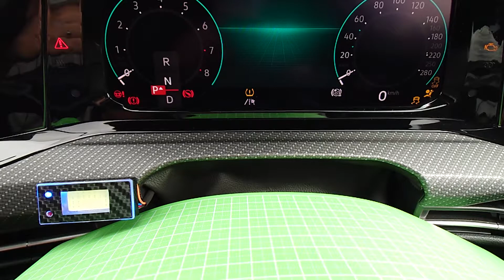おしおき君 Ver.2、動作テスト動画（爆音注意）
静電容量スイッチを使った車の盗難防止装置のテスト動画です。
車内でクラクション鳴るというおしおきモードが特徴です。